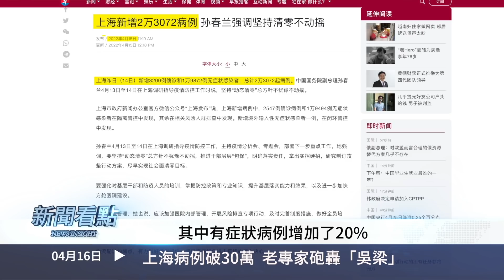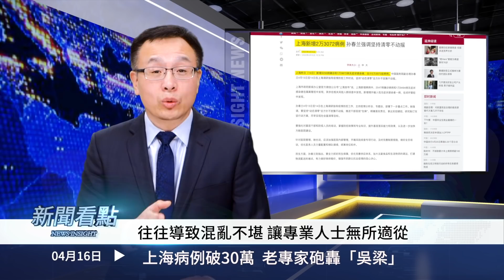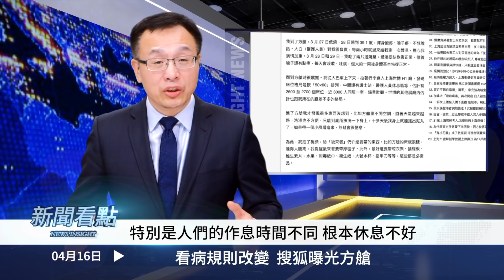💥疫情月底結束？李強擊敗孫春蘭？疫情亂象有因由，知情人揭內幕；上海病例破30萬，老專家砲轟「吳梁」；看病規則改變，搜狐曝光方艙；人性中的善：改變你印象的上海人【新聞看點 李沐陽4.16】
上海的病例數字突破了30萬，但可能在本月底疫情就結束了，原因是習近平可能站在了李強一邊。孫春蘭落敗，上海的看病規則已經改變了，檢疫防疫規則也很可能要發生改變。
百姓民不聊生，人禍大於天災。但在這場疫情之下，上海民眾的自救、互救，也讓人們看到了人性中的光輝，令人為之感動落淚。

 ＋今日內容
00:00 🔥我們都需要真相🔥